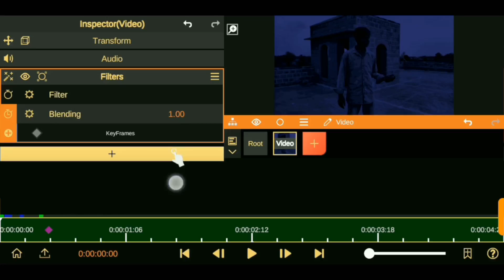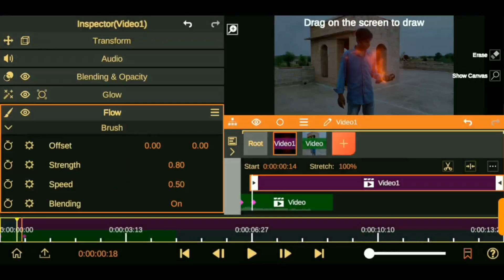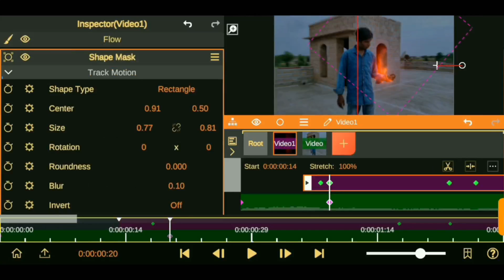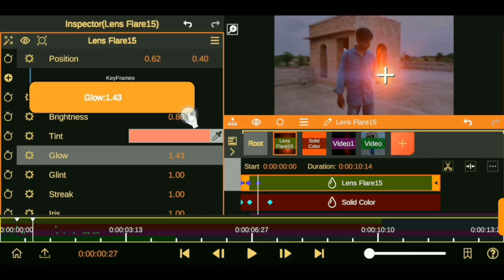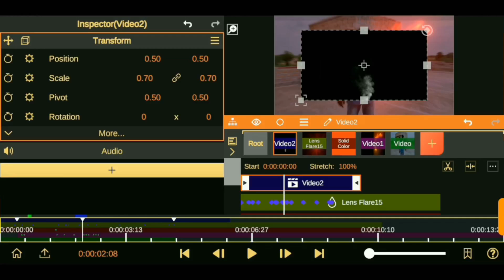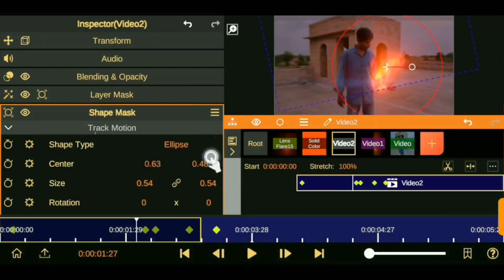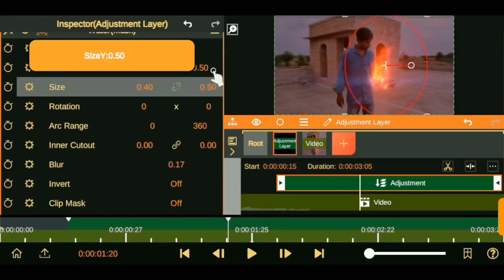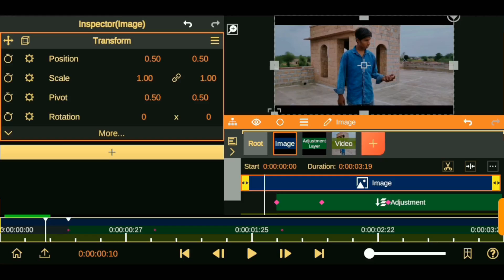Flaming Hands Nodevideo Vfx Tutorial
In today's nodevideo vfx tutorial I'll be sharing with you how I created Flaming hands effect in node video while using the 2D puppet pin & the flow animation. Flaming fire effect that can be use for your cinematography action vfx.

SPECIAL THANKS TO @NitinSolankiVines  all the way from India, taking these amazing coverage 🇮🇳  🙌🙌🙌🔥

TIME Remap
2D Flow 1:09
2D puppet pin 1:43
Heat Wave 8:40

        H     A         P      P      Y          E   D    I      T    I    N      G